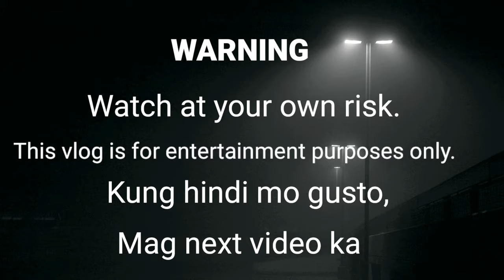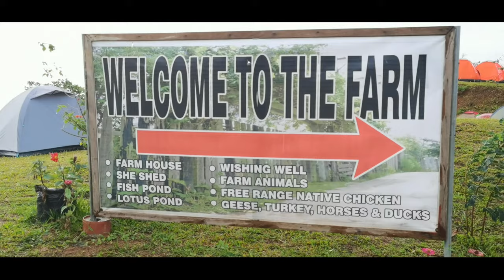PINEHILLS FARM CAMPSITE TOUR + VILLA NA SOLONG SOLO MO 8K PER NIGHT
Entrance 100pesos only
Villa solong solo muna 8k per night
Tent price start at 300 pesos depende po kasi sa laki yung price.

Thank you guys for watching, it means a lot to my family.

✅ IM GLAD TO KNOW YOUR THOUGHTS, SUGGESTIONS AND OPINIONS,